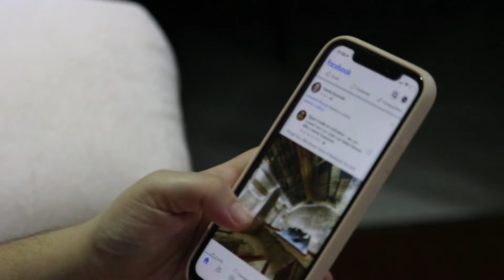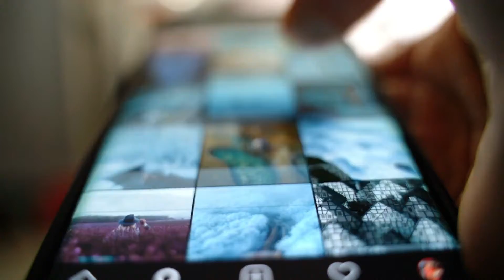Come creare un annuncio immobiliare efficace per vendere la tua casa. Video Tutorial..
✅SE OGGI NESSUNO LEGGE PIù E NON  PRESTA ATTENZIONE A NULLA:
COME POSSO ATTIRARE L'UTENTE PERFETTO CON UN ANNUNCIO IMMOBILIARE?🏡

✅CANDIDA ORA IL TUO IMMOBILE, SCOPRI SE HA LE CARATTERISTICHE GIUSTE PER UN PIANO DI VENDITA VELOCE E MASSIMIZZATO. CLICCA QUI

- Metro Laser / Telemetro
- Orologio Daniel Wellington
- BOYA Microfono lavalier da 6m per podcast iPhone
- Kit obiettivi professionali per Smartphone
- Apple iPhone 13 (256GB)
- Kit illuminazioni video e foto con fondale in omaggio
- Fondale professionale per video e foto vari colori
- Green Screen fondale professionale Chroma key per video e foto
- Asta, treppiedi per Smartphone e video camere
- Abito, camicia, cravatta, panciotto su misura TI REGALO UNO SCONTO a te che stai vedendo questo video. entra in UTILIZZA il CODICE SCONTO: MARCOLAGONIGRO1 Basta digitarlo nell'apposito spazio, in fase di ordine.

 VUOI VENDERE O CAMBIARE CASA A PESCARA, PROVINCIA E ZONE LIMITROFE?
CANDIDA IL TUO IMMOBILE PER IL PROGETTO DI VENDITA ESCLUSIVO!
- ENTRA IN QUESTO LINK E LASCIA I TUOI DATI PER ESSERE CONTATTATO.
- TI REGALIAMO UNA CONSULENZA PER SCOPRIRE COME POSIZIONARE IL TUO IMMOBILE SUL MERCATO::
OPPURE USA I CONTATTI DIRETTI
CERCAMI SU FACEBOOK, INSTAGRAM E TWITTER
OPPURE:
COME CREARE ANNUNCI IMMOBILIARI EFFICACI.

Il periodo degli annunci nei giornali è passato da tempo.
Oggi sono tutti presi dalla frenesia della vita moderna e nessuno dedica il tempo che si spendeva prima per leggere.

L'obiettivo di un annuncio sta nel catturare subito l'attenzione dell'utente medio distratto da i suoi pensieri e dalla miriade di pubblicità che scorrono nello smartphone.

Si parla tanto di come scrivere annunci efficaci, avvolta anche complicando la vita con tecniche che  non servono a nulla.

Dando per scontato che il prezzo sia giusto.
I punti fondamentali per annunci efficaci sono 3:
1- Foto: Come detto in precedenza, nessuno legge più, quindi attirare l'attenzione con un testo è un impresa quasi impossibile.
Le immagini sono le prima cosa che attira l'utente che successivamente andrà a leggere il testo.
Foto di qualità e scegliere l'immagine principale di un annuncio che andrà ad emozionare chi sta scrollando nel web è fondamentale.
Oggi le immagini emozionano più delle parole.
2- EVITA la dicitura: TRATTATIVA RISERVATA O INFORMAZIONI IN UFFICIO.
INFORMAZIONI CHIARE, L’UTENTE NON HA VOGLIA DI RICHIERE LE INFORMAZIONI.

3-Dare da subito idea degli spazi: Planimetrie, in modo da affascinare l’utente giusto.